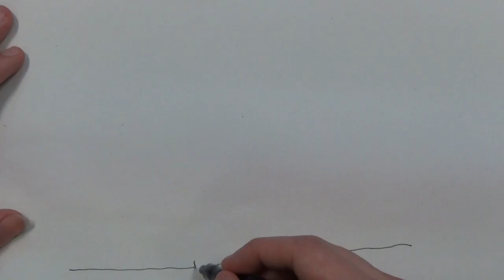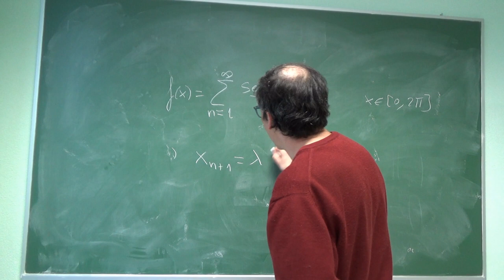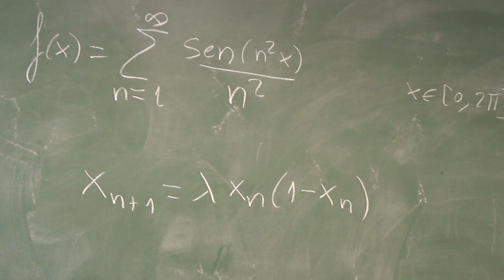FRACTALES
¿Quieres describir un objeto de manera precisa? Gracias a  la geometría fractal - considerada un objeto artístico y multidisciplinar - podemos entender mejor nuestro entorno y reproducirlo en el mundo virtual.

Vídeo producido por la Unidad de Cultura Científica. Realización: estudiantes del Título de Experto en Comunicación Pública y Divulgación de la Ciencia, en colaboración con Paloma B. Bielicka.